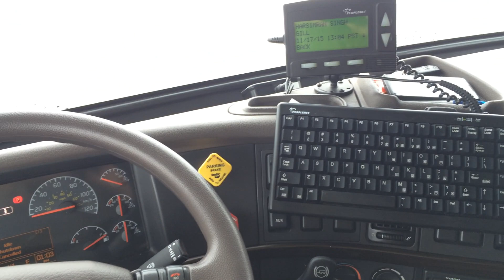Volvo truck Inside view